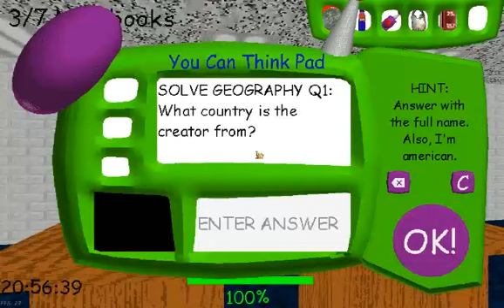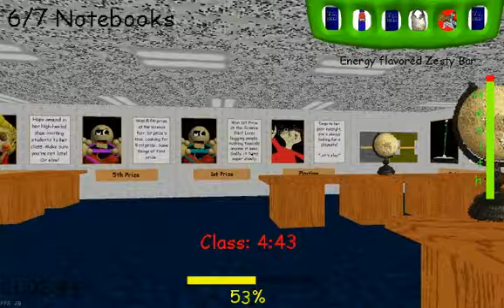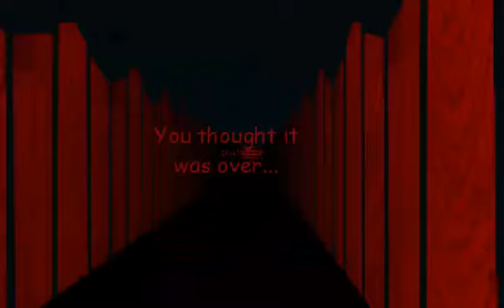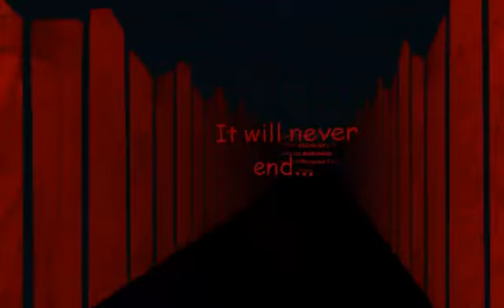Baldi's Basics Ultra Decompile Normal Mode.